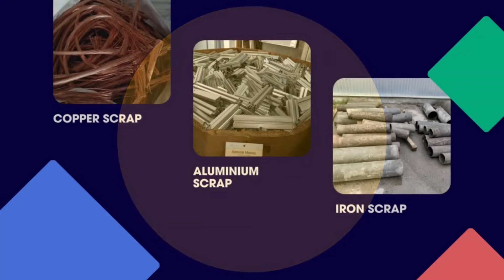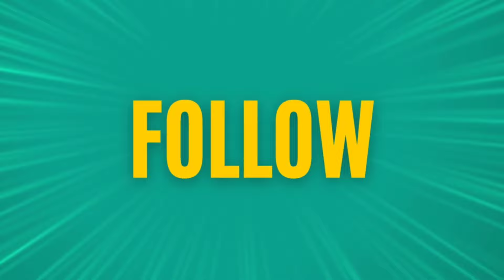15 February 2024 || आज का मेटल स्क्रैप का भाव || Today metal scrap rate in India